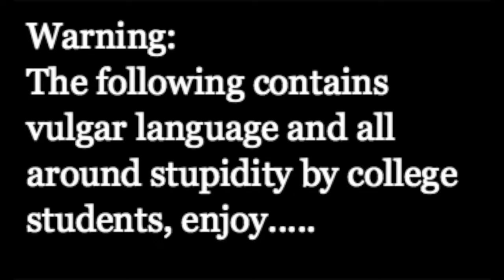Bees Crew Games plays NHL: Division One Championship Game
The big three of cowtown face off for the division one championship. Better yet we face off at our home stadium. Will we pull it off, or will we have to say "theres always next year...".